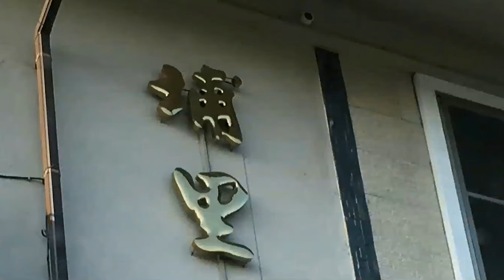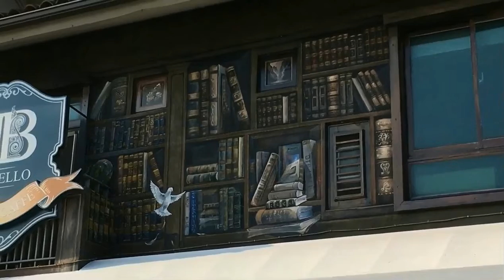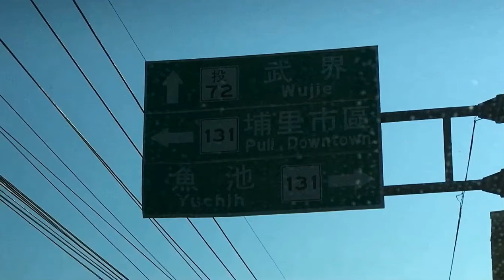南投武界 浮萍滿江紅 絕世美景 可遇不可求 季節限定 上 榮榮行腳